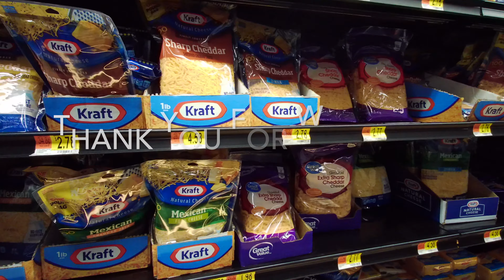Xiaomi Fimi Palm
Go shopping with me. Thought I would walk around at my local neighborhood Walmart to see the actual quality of the Fimi Palm.
All Settings were: Auto
4K @ 30